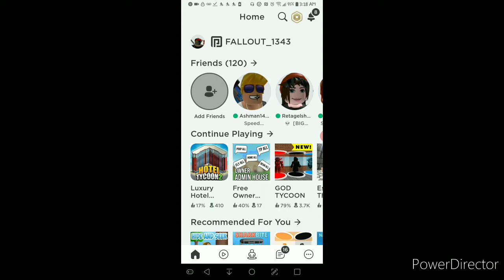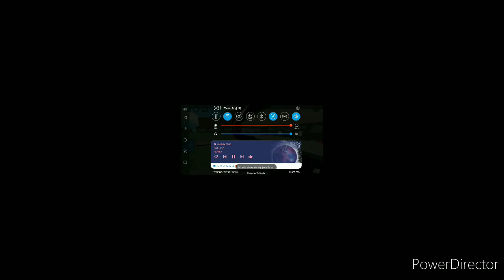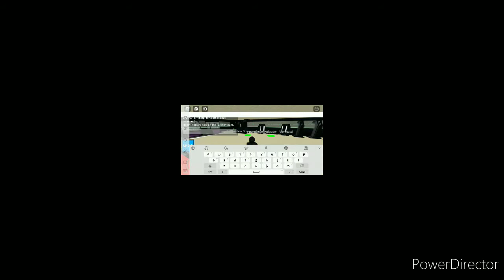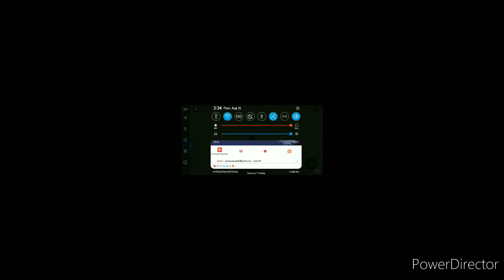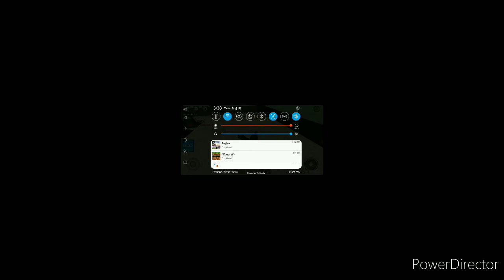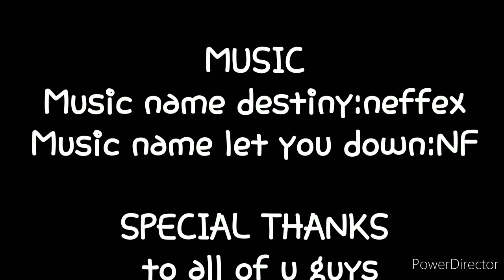Roblox. God Tycoon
Im playing god tycoon in roblox